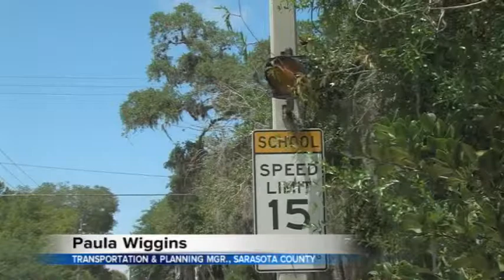SNN: Summer means a break from school and snowbird season traffic